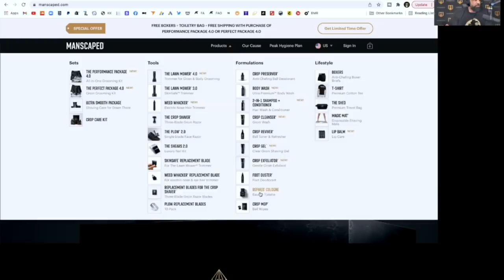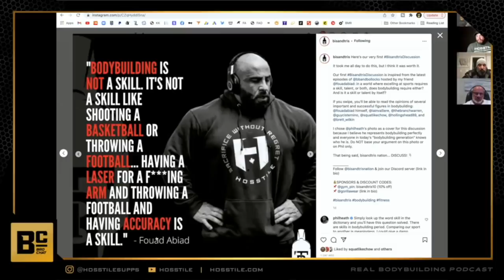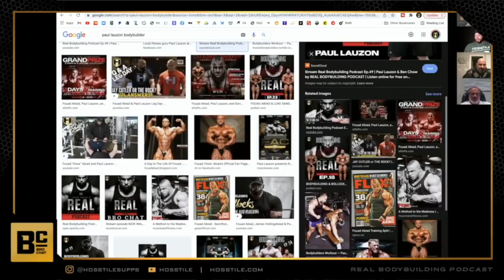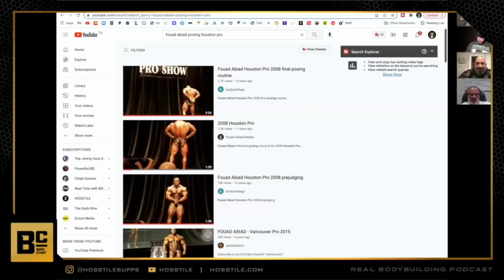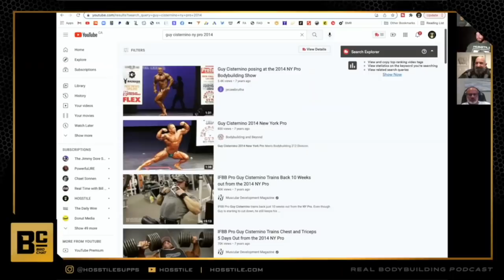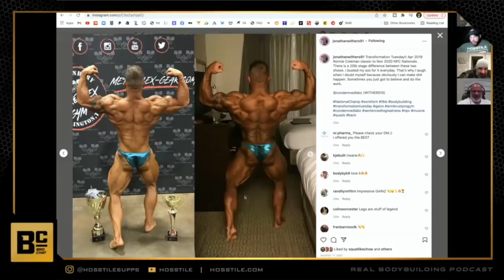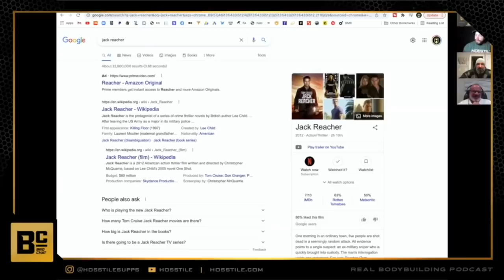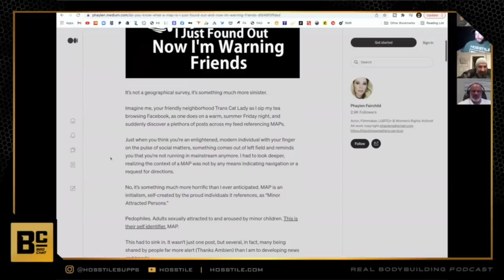SCRATCH 'N' SNIFF | Fouad Abiad, Guy Cisternino, Justin Shier & Paul Lauzon | Bro Chat #66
Bro Chat #66 with Fouad Abiad, Guy Cisternino, Justin Shier and Paul Lauzon covers an array of topics important and not so important.

Time Stamps:

Coming soon...